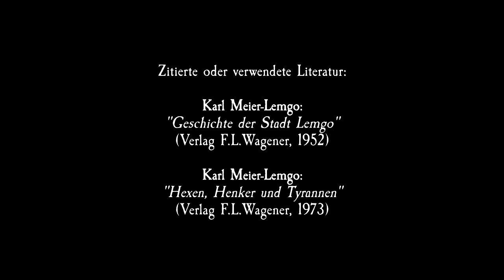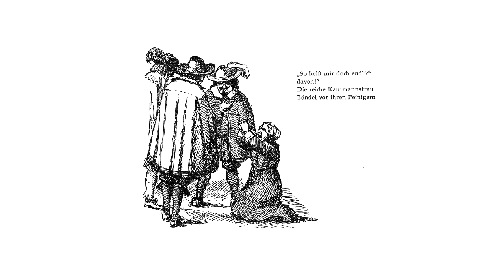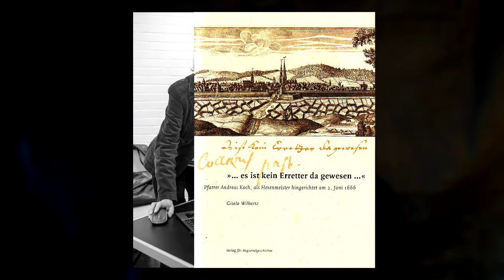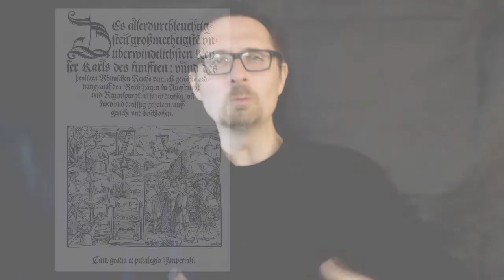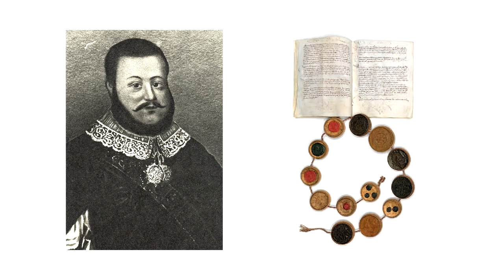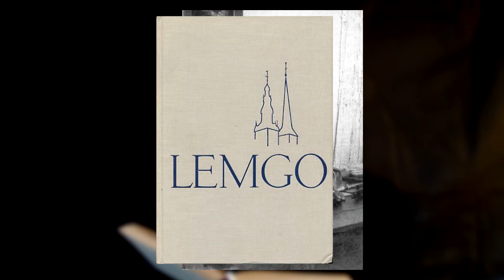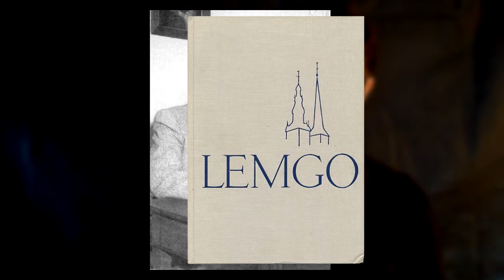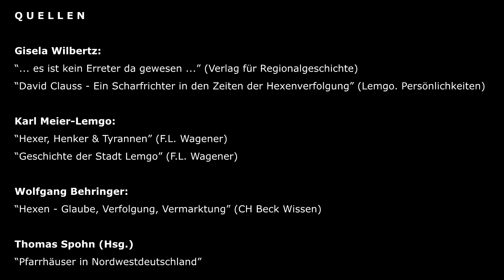Denk|Reisen|Extra - Das Hexennest von Lemgo 10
Im späten Herbst 1665 hängen finstere Wolken über der Stadt. Dr. Kerkmann hält noch immer die Anna Böndel eingekerkert, in der Hoffnung, so viele Namen wie nur möglich aus ihr herauszupressen. Die prominente Witwe sitzt schließlich im Mittelpunkt eines Kreises aus Menschen, die eine Art politische Oposition zu Kerkmanns Clique darstellen. Der greise Hexenjäger möchte endlich mit allen abrechnen und darf dabei auf den Rückhalt des Landesherren zählen.

QUELLEN:

Gisela Wilbertz: “... es ist kein Erreter da gewesen ...” (Verlag für Regionalgeschichte)

Gisela Wilbertz: “David Clauss - Ein Scharfrichter in den Zeiten der Hexenverfolgung” (Lemgo. Persönlichkeiten)

Wolfgang Behringer: “Hexen - Glaube, Verfolgung, Vermarktung” (CH Beck Wissen)

Karl Meier-Lemgo: “Hexer, Henker & Tyrannen” (F.L. Wagener)

Karl Meier-Lemgo: “Geschichte der Stadt Lemgo” (F.L. Wagener)

Thomas Spohn (Hg.): “Pfarrhäuser in Nordwestdeutschland” (Waxmann Verlag)